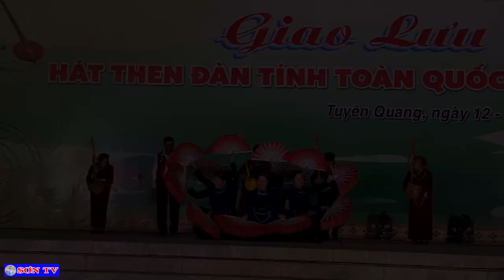Lễ Hội Hát THEN Lớn Nhất VIỆT NAM Tại Cây Đa Tân Trào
Kênh  chúng tôi chuyên quay về những video  khám phá - văn hóa - Du Lịch - đời sống
►Số Điện Thoại Gọi Tư Vấn Bán Hàng (Zalo): 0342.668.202
► SĐT Công Việc (Contact):
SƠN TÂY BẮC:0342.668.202